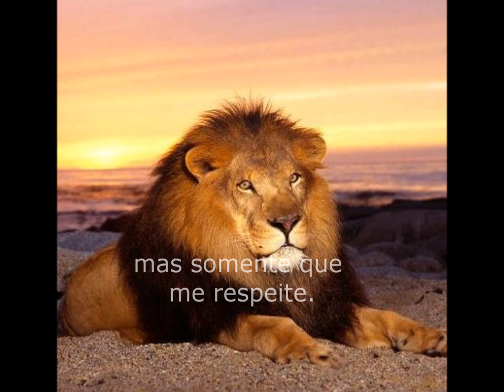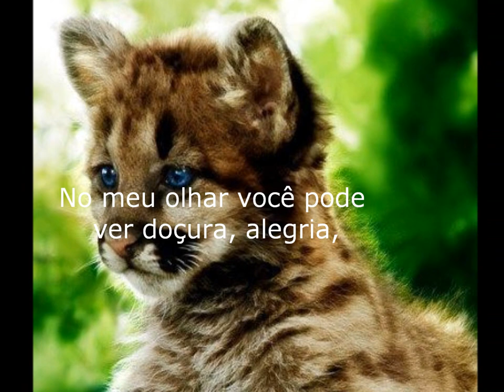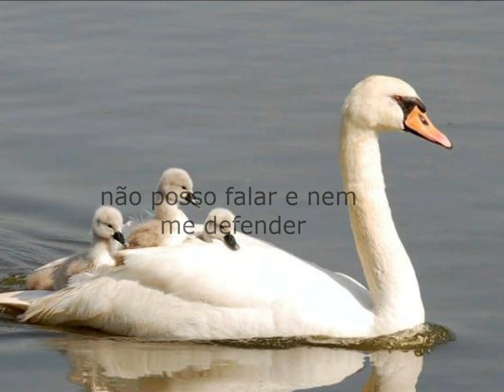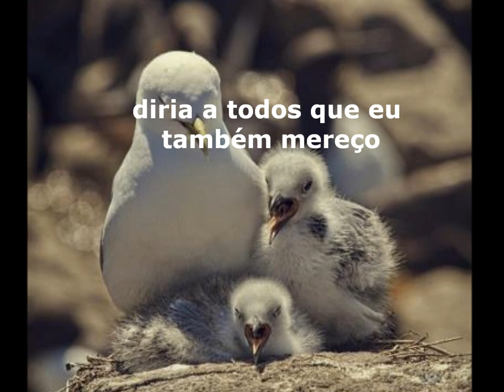ORAÇÃO DE TODOS OS ANIMAIS